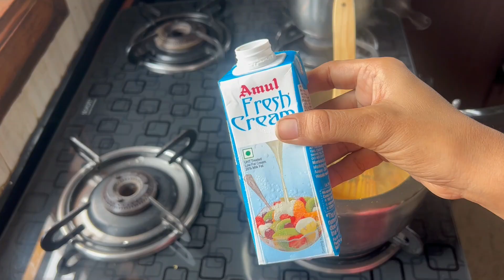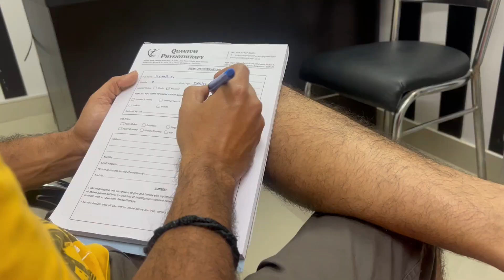Our Janmashtami Puja | My physio sessions started | Health is Wealth | Modern Ardhangi